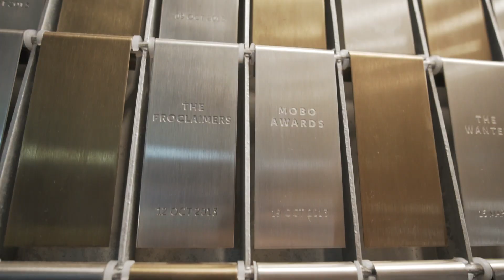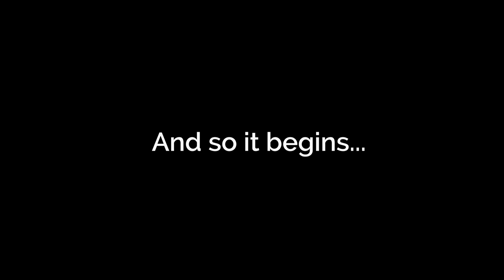FIRING UP THE YOUNG PEOPLE OF SCOTLAND | YOUNG ENTREPRENEUR INSPIRATION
On Wednesday 12th September, 8,500 young people from across Scotland filled the SSE Hydro for the biggest day of inspiration Scotland has ever seen.

I was honoured to have my videos shown on the big screen, alongside BeautyCreep. It was an incredible experience.

Here's my day!

My main camera
Main lens